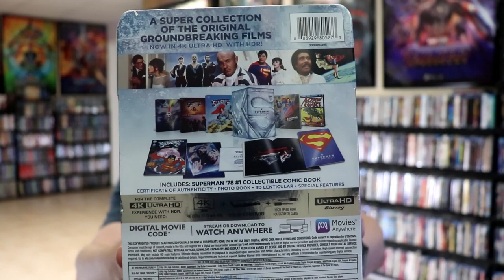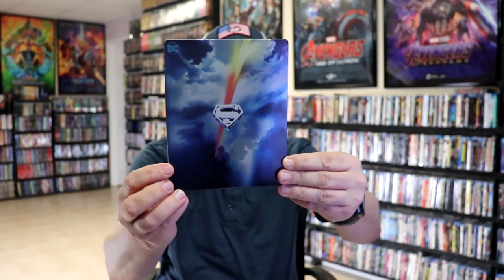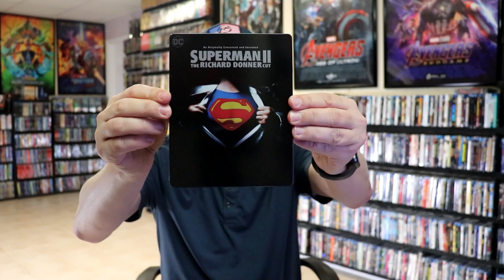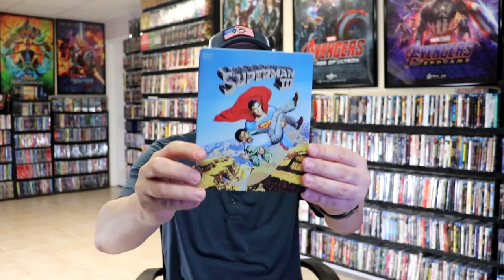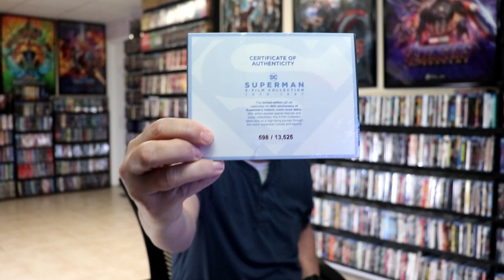Superman 5-Film Amazon Exclusive / 4K Ultra HD + Blu-ray + Digital / Steelbook Case Collection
Check out my unwrapping of the Superman 5-Film Amazon Exclusive / 4K Ultra HD + Blu-ray + Digital / Steelbook Case Collection!

► Purchase the Superman Steelbook 4K Collection
► Purchase the Superman I-IV 5-Film 4K Collection